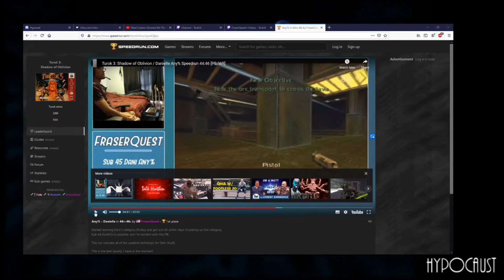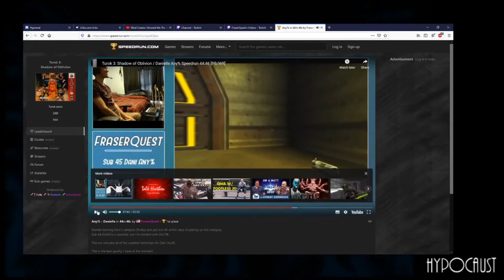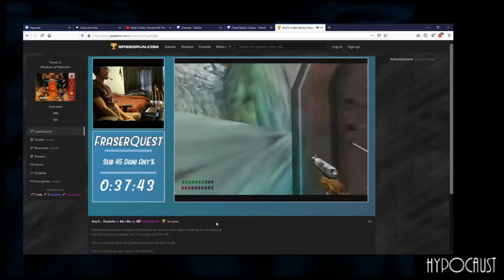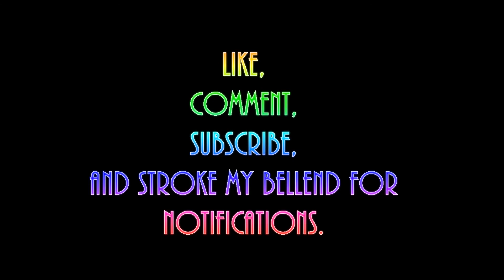Ep6 Turok To Handle (Learning The Turok 3 Speedrun - Danielle Any%)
Learning to speedrun is hard. Here I demonstrate this fact by trying to learn the Turok 3: Shadow of Oblivion, Danielle Any% run on the N64.
In episode six I venture forth into the lava infested levels, get hyped for lava jump, repeatedly fail lava jump, eventually fluke lava jump and then approach the undershaft.

for much better runs than this.
And see the World Record run I learned all of this